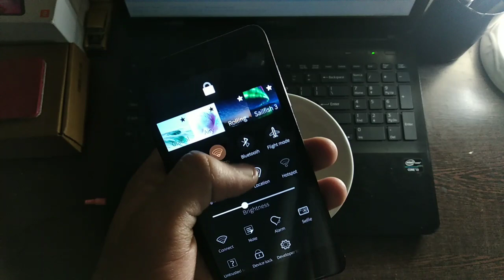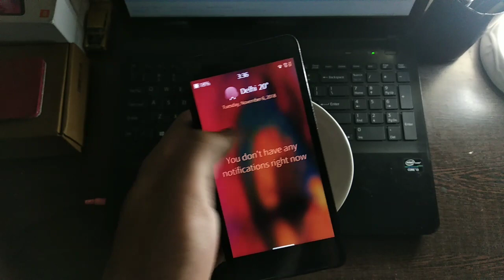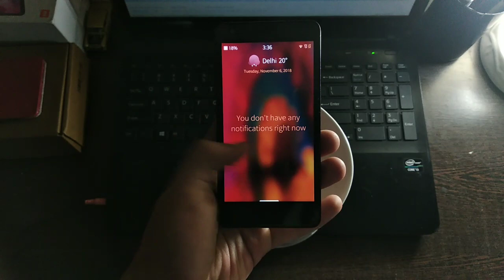Sailfish os for Redmi 2 / prime | unusual os ?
Hey viewers
Today in this video I am gonna share the amazing work of
Abhishek the developer of this rom without him this video will not be possible .

In this I am gonna share my experience with this os

                            INSTALLATION

1. Make sure you have lollipopbootloader
2. Flash TWRP
3. Flash lineage_abhishek.zip
4. Flash SailfishOS ROM.
5.flash boot animation (optional)